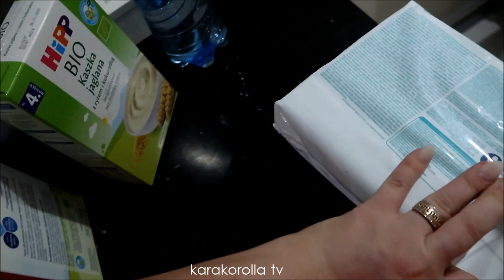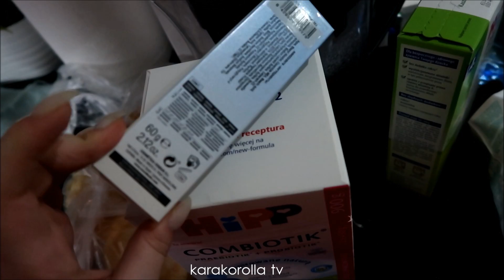Vlog: Te farby i kurtki to niewypały!